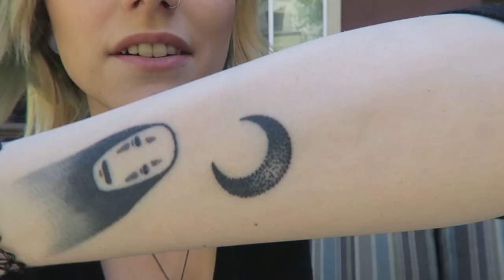All About My Tattoos! | Alex Dorame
All about my tattooooos! ^-^ I'll make an updated one on my channel when I get more heh. Hope you guys like this video!!